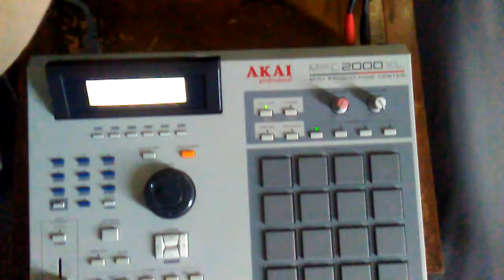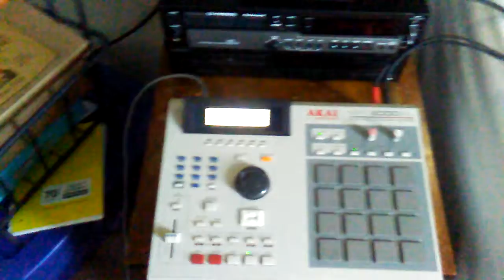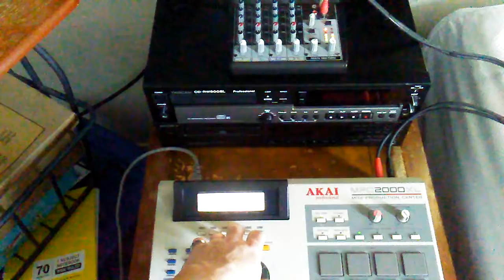Christmas eve sessions 2019